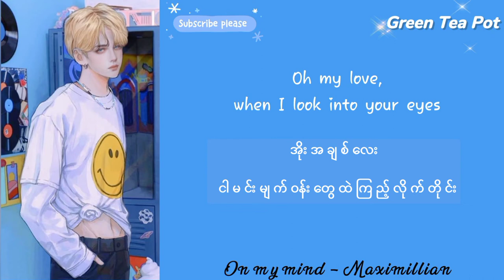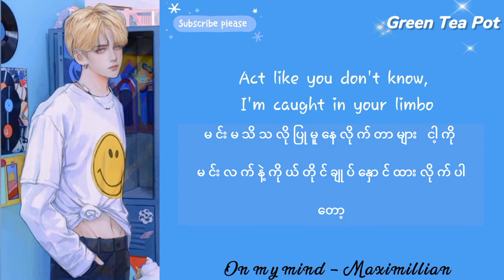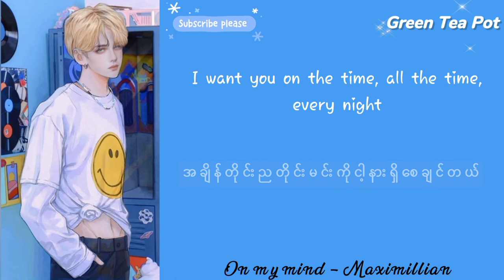On My Mind - Maximillian